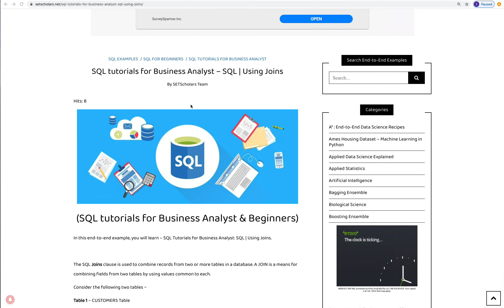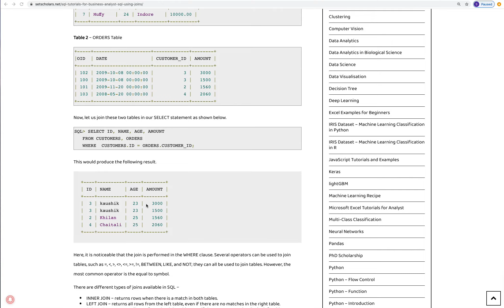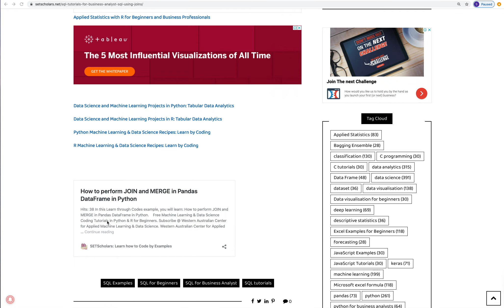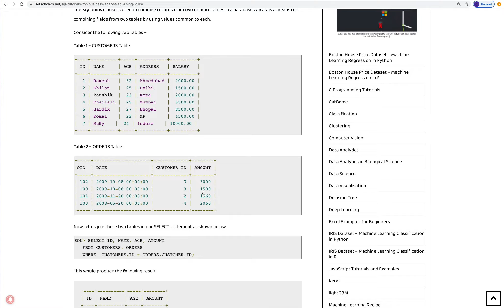SQL tutorials for Business Analyst – SQL | Using Joins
Practice makes perfect. Please practise this recipe on your own IDE to speed up your learning in the field of Applied Data Science.

There are hundreds of free tutorials and examples on applied machine learning & data science also available to explore and use at the following links:

Thanks very much for your time. See you soon with new tutorials and examples in Python, R and SQL.